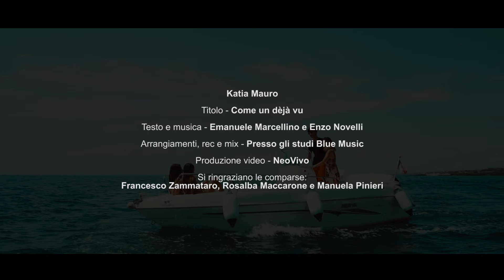Katia Mauro - Come Un Deja-Vu (Video Ufficiale 2020)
@2020 BLUEMUSIC: Katia Mauro - Come Un Deja-Vu (Video Ufficiale 2020)
Arrangiamenti: Emanuele Marcellino
Registrato e Mixato presso gli studi: BLUEMUSIC - (Catania)
Video: NEOVIVO
Distribuito da: BLUEMUSIC Produzioni discografiche